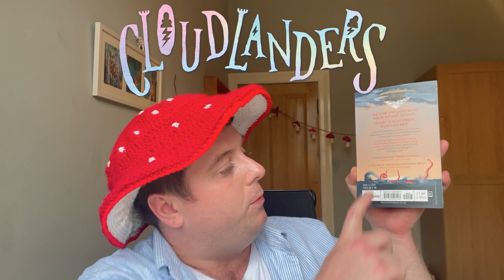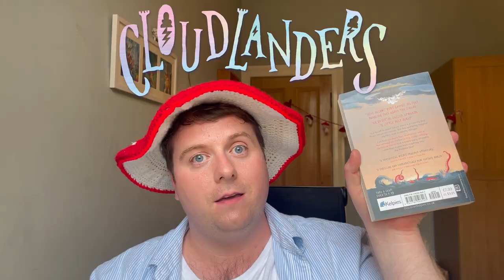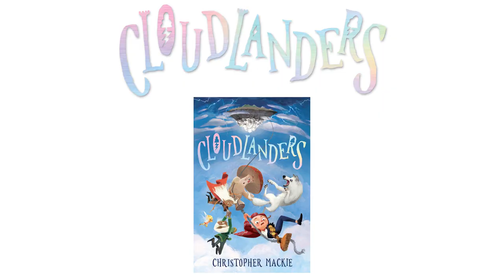Cloudlanders by Christopher Mackie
Love it? Share it!
Kelpies Prize-winning author Christopher Mackie shares his top five reasons to love Cloudlanders, keep watching to hear him read an extract from the story!

Cloudlanders is a fast-paced, laugh-out-loud fantasy adventure with a unique cast of characters, tonnes of heart, and gasp-inducing moments. Fans of Ben Miller, Tom Fletcher and Terry Pratchett will love this quirky and sharply written debut novel from Kelpies Prize winner, Christopher Mackie.

00:00 Introduction
00:36 Actually we're all asking about the mushroom hat...
00:42 5 Reasons you'll love Cloudlanders
01:00 1 - The World
01:45 2 - The Characters
02:55 3 - The Creatures
03:34 4 - The Mystery
04:11 5 - The Adventure
04:56 Chris reads an extract!